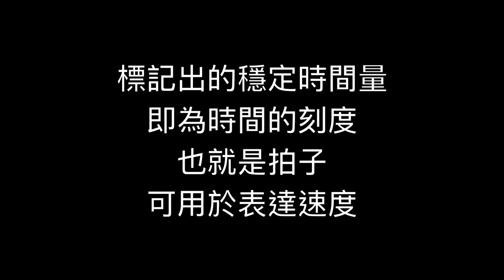什麼是拍子？-節奏的基礎-了解時間值